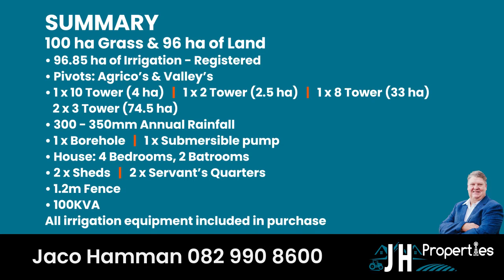Irrigation Farms for Sale - Douglas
JH Properties
120 ha & 196 ha Irrigation Farms for Sale - Douglas
Agent: Jaco Hamman